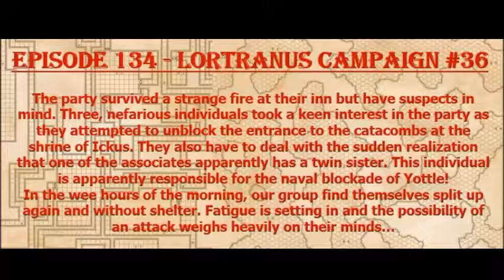Episode 134 - Duke Ellington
The campaigners dodge nefarious individuals as they move throughout Yottle before finding an entrance to the crypts while the city is under attack!